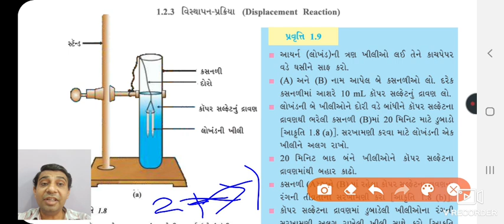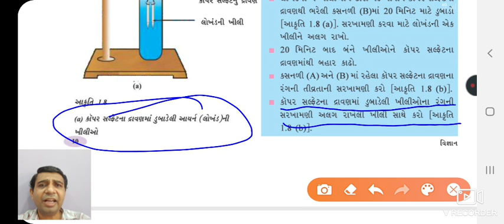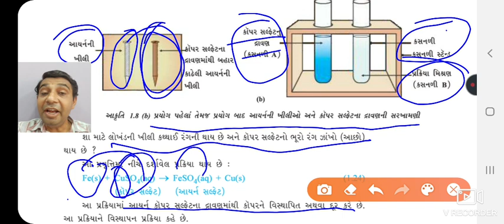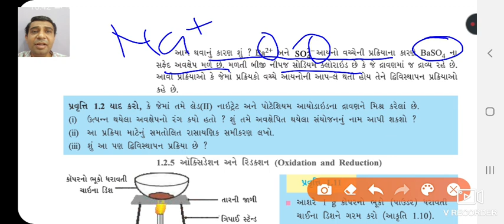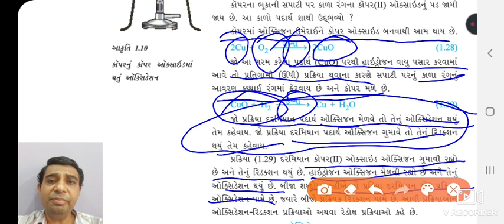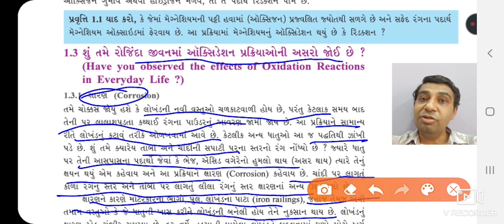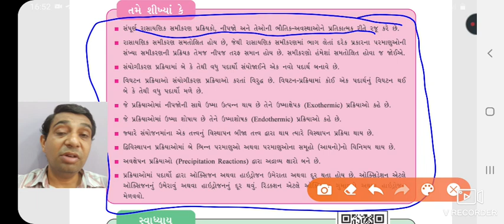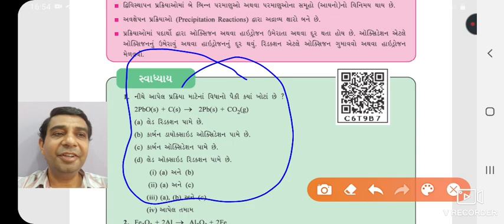dhoran standard 10 | વિજ્ઞાન | સાયન્સ | પ્રકરણ 1 | રાસાયણિક પ્રક્રિયાઓ અને સંતુલનો | vigyan science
dhoran 10 science  pelajaran chapter 1 rasanyanik prkriya ane santiago by tejas pathak shri u h bhatt memorial highschool lumpur taluka kasama jillo mahisagar gujarat